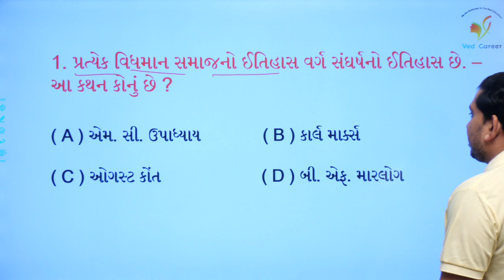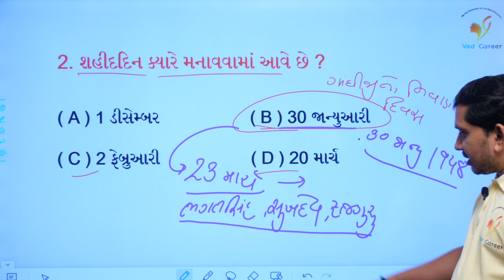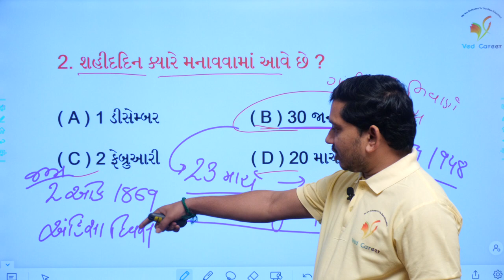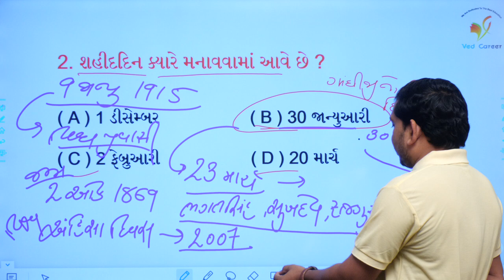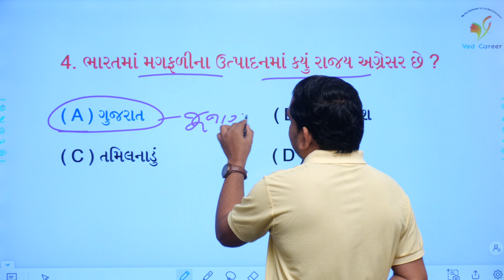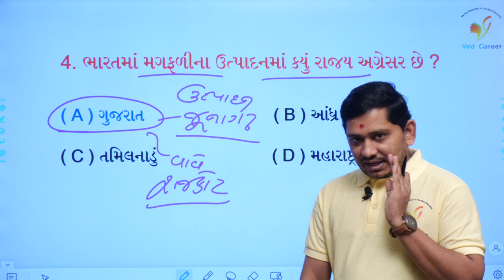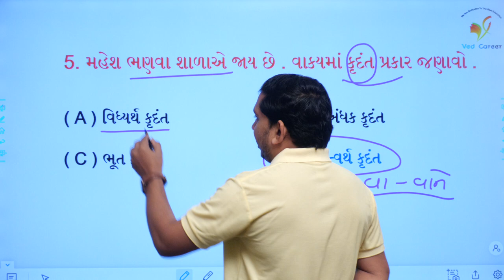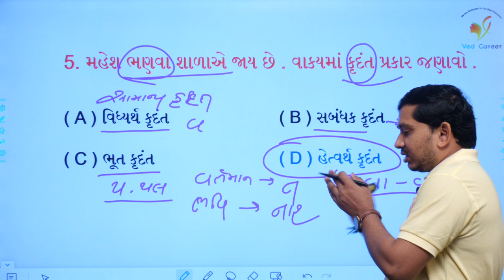79, VED CAREER